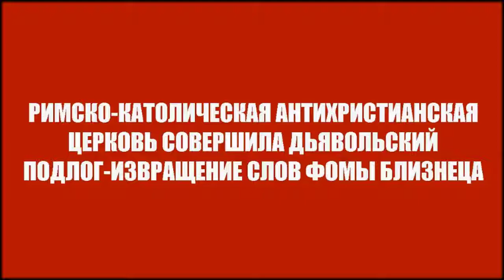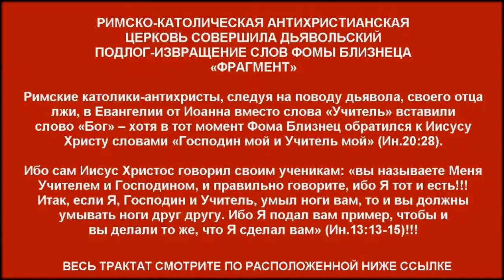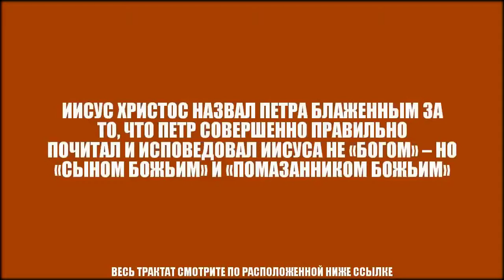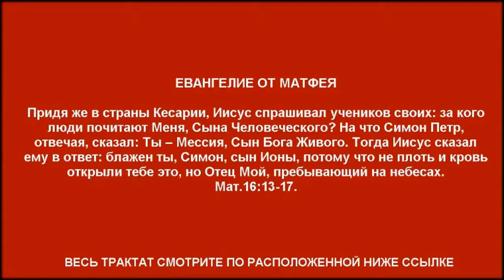РИМСКО-КАТОЛИЧЕСКАЯ АНТИХРИСТИАНСКАЯ ЦЕРКОВЬ СОВЕРШИЛА ДЬЯВОЛЬСКИЙ ПОДЛОГ СЛОВ ФОМЫ БЛИЗНЕЦА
Ак-Бекет «РИМСКО-КАТОЛИЧЕСКАЯ АНТИХРИСТИАНСКАЯ ЦЕРКОВЬ СОВЕРШИЛА ДЬЯВОЛЬСКИЙ ПОДЛОГ-ИЗВРАЩЕНИЕ СЛОВ ФОМЫ БЛИЗНЕЦА» Церковь Иисуса Христа Сына Божьего. Ак-Бекет Сын Человеческий.

ИИСУС НАЗАРЯНИН В 30 ЛЕТ СТАЛ ПЕРВОСПАСЕННЫМ И ПЕРВОСВЯТЫМ ИИСУСОМ ХРИСТОМ ПЕРВОРОДНЫМ СЫНОМ БОЖЬИМ

ИИСУС СЫН ИОСИФА ИЗ НАЗАРЕТА – СТАВШИЙ ИИСУСОМ ХРИСТОМ ПЕРВОРОДНЫМ СЫНОМ БОЖЬИМ

ИИСУС ИЗ НАЗАРЕТА ПЕРВЫМ ИЗ ЛЮДЕЙ ЗАСЛУЖИЛ ВЕЛИКОЕ ПРАВО ПРЕБЫВАТЬ В ВЕЛИКОЙ ЛЮБВИ ГОСПОДА БОГА

ИИСУС ХРИСТОС И ИОАНН: КТО НЕ ИСПОВЕДУЕТ ИИСУСА «ХРИСТОМ» И «СЫНОМ БОЖЬИМ», ТОТ – ДЬЯВОЛ-ЛЖЕЦ И АНТИХРИСТ

ИИСУС ХРИСТОС СЫН БОЖИЙ: НИКТО НЕ БЛАГ, КАК ТОЛЬКО ОДИН ГОСПОДЬ БОГ

ИИСУС ХРИСТОС: ЕСЛИ БЫ ВЫ ЗНАЛИ МЕНЯ, ТО ЗНАЛИ БЫ И ОТЦА МОЕГО НЕБЕСНОГО

ИИСУС ХРИСТОС УЧИТ ПОЗНАТЬ НЕ ТРИЕДИНОГО, НО ЕДИНСТВЕННОГО ИСТИННОГО ГОСПОДА БОГА

ИИСУС ИЗ НАЗАРЕТА ОТВЕРГАЛ СВОЮ ГРЕХОВНУЮ ВОЛЮ ЧЕЛОВЕЧЕСКУЮ РАДИ СОБЛЮДЕНИЯ ВОЛИ ГОСПОДА БОГА

ИИСУС ИЗ НАЗАРЕТА НЕ БОГ, НО ОН ПРОПОВЕДОВАЛ ЕВАНГЕЛЬСКОЕ СЛОВО И ИСТИНУ, КОТОРУЮ СЛЫШАЛ ОТ ГОСПОДА БОГА

ИИСУС ИЗ НАЗАРЕТА В СВОИ ТРИДЦАТЬ ЛЕТ ПЕРВЫМ ВЗОШЕЛ НА НЕБО – В ЦАРСТВО ОТЦА НЕБЕСНОГО

ИИСУС ИЗ НАЗАРЕТА ПЕРВЫМ ИЗ ЛЮДЕЙ СМОГ СТАТЬ ХРАМОМ БОГА ЖИВОГО

ИИСУС ХРИСТОС И ЕВАНГЕЛИЕ ОТ МАТФЕЯ О ТОМ, ЧТО САМ ГОСПОДЬ БОГ ПОЛОЖИЛ НА ИИСУСА НАЗАРЯНИНА ДУХ СВОЙ СВЯТОЙ

Вышепредставленный видео-ролик подготовлен из фрагментов видео-ролика «Жизнь Иисуса Христа», 2013, «BibleVideos.org».